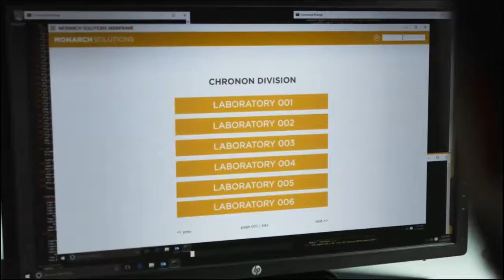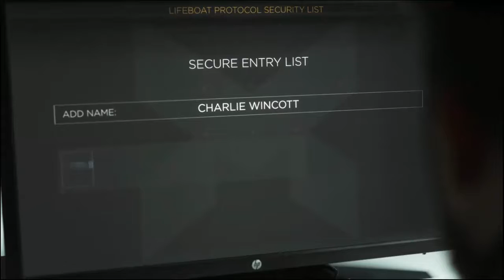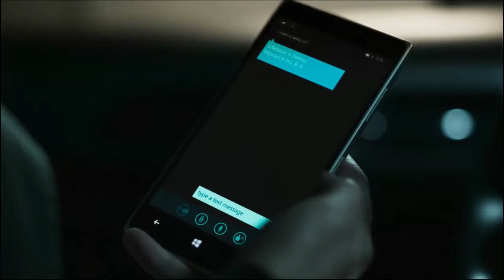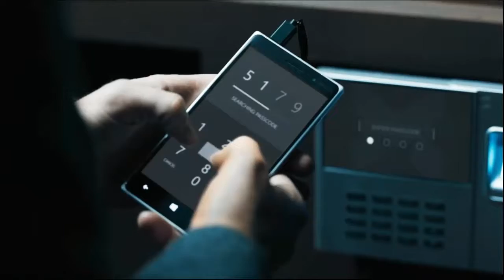Let's Play Quantum Break Walkthrough Part 8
Quantum Break